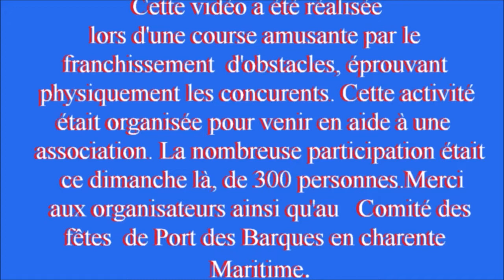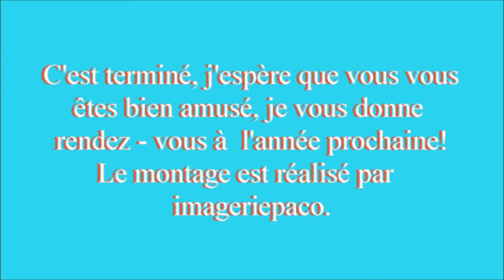Formidable course d'obstacles à Port des Barques (17)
Durant plusieurs heures s'est déroulée une activité sportive particulière comprenant de multiples obstacles, mettant à l'épreuve 300 participants(e), je vous propose de bien regarder cette vidéo amusante afin de passer un agréable moment.